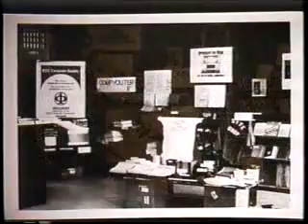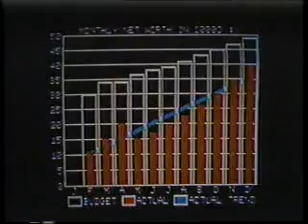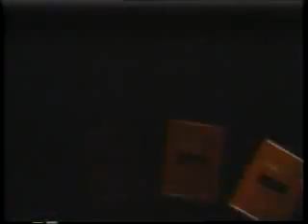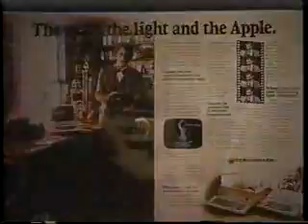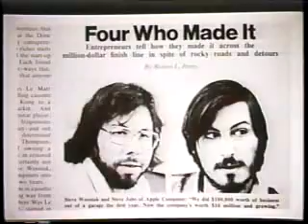Apple History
First Apple was designed by Steve Wozniak. Steve Jobs, a friend had the idea of selling the computer. Exhibited at Homebrew Computer Club in April 1976 and went on sale in July 1976 at a price of $666.66. About 200 30-chip units were assambled. However, users had to add case, power supply, keyboard & display. A cassete interface for storage was released later at $75.